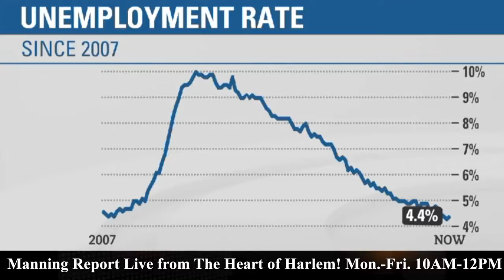Tribulation Trump Last White Hope